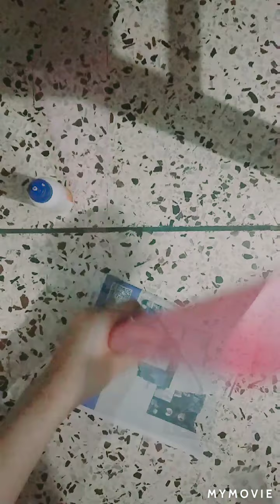How to make cute mother's Day gift bouquet / making mother's Day gift tutorial / DIY craft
hi guys 😁😊